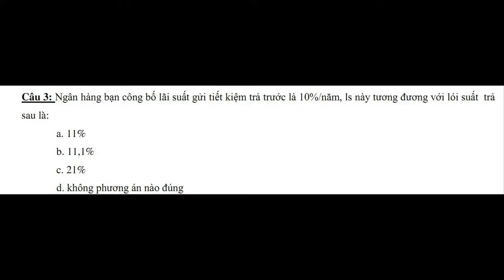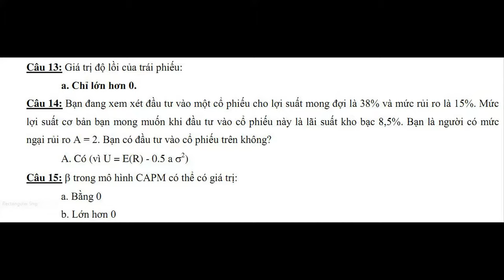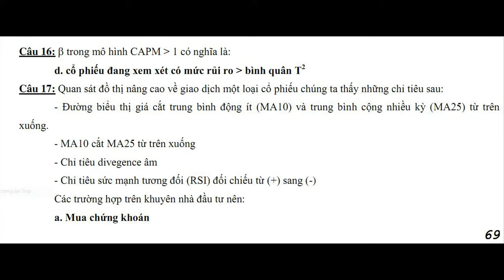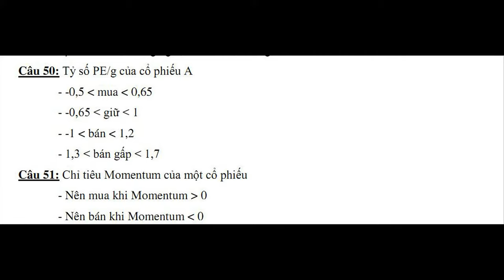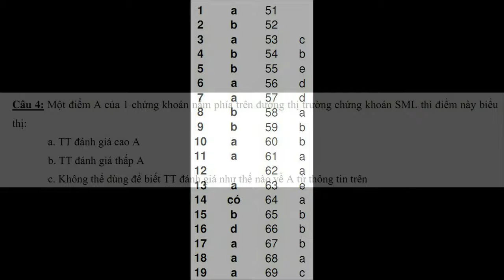Thị trường chứng khoán-Test 4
Thị trường chứng khoán-Test 4-Nguyễn Công Trình
Thị trường chứng khoán là lĩnh vực phong phú, đa dạng và rất phức tạp; là nơi mua bán các chứng khoán và thường được thực hiện chủ yếu tại sở giao dịch chứng khoán, một phần ở các công ty môi giới (công ty chứng khoán), và cả ở thị trường chợ đen.
Về mặt hình thức, thị trường chứng khoán chỉ là nơi diễn ra các hoạt động trao đổi, mua bán, chuyển nhượng các loại chứng khoán; qua đó thay đổi chủ thể nắm giữ chứng khoán.
hị trường chứng khoán là một bộ phận quan trọng của Thị trường vốn, hoạt động của nó nhằm huy động những nguồn vốn tiết kiệm nhỏ trong xã hội tập trung thành nguồn vốn lớn tài trợ cho doanh nghiệp, các tổ chức kinh tế và Chính phủ để phát triển sản xuất, tăng trưởng kinh tế hay cho các dự án đầu tư.
Thị trường chứng khoán là nơi diễn ra các hoạt động giao dịch mua bán các loại chứng khoán. Việc mua bán được tiến hành ở hai thị trường sơ cấp và thứ cấp. do vậy thị trường chứng khoán là nơi chứng khoán được phát hành và trao đổi.
Thị trường sơ cấp: người mua mua được chứng khoán lần đầu từ những người phát hành;
Thị trường thứ cấp: nơi diễn ra sự mua đi bán lại các chứng khoán đã được phát hành ở Thị trường sơ cấp
Căn cứ vào phương thức giao dịch:
Thị trường giao dịch ngay (Thị trường thời điểm): Thị trường giao dịch mua bán theo giá của ngày hôm đó; việc thanh toán và giao hoán sẽ diễn ra sau đó vài ngày (tùy theo mỗi thị trường chứng khoán quy định riêng số ngày);
Thị trường tương lai: Thị trường mua bán chứng khoán theo những hợp đồng mà giá cả được thỏa thuận ngay trong ngày giao dịch; việc thanh toán và giao hoán sẽ diễn ra trong một kỳ hạn ở tương lai (1 tháng, 3 tháng, 6 tháng, 1 năm,…).